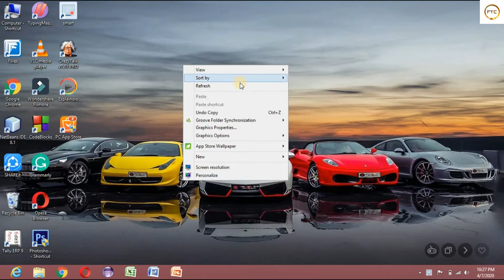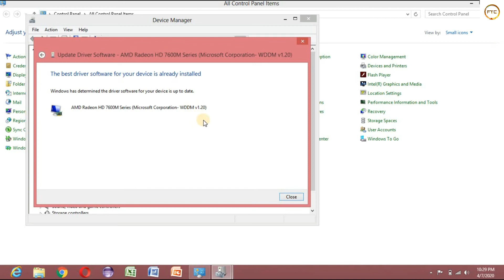How to update intel driver in windows 8